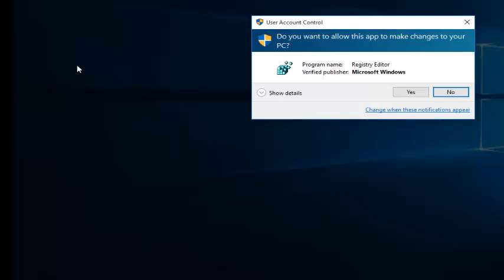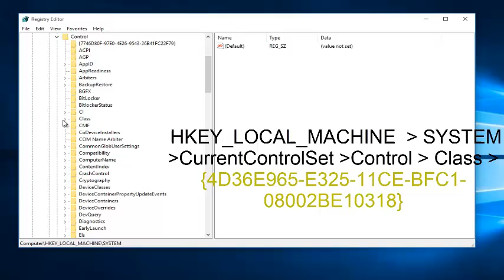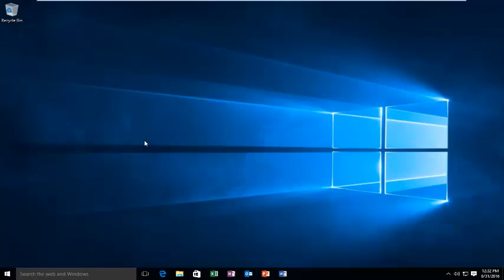FIX: CD/DVD Can't Read Or Write In Windows 7/8/10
How to overcome the issue of CD/DVD ROM not being able to read the CD/DVD. A simple step involving the registry editor. no Fuss and very quick, just restart after doing it.

If your computer cannot burn discs, try using a different type of disc. The type of disc you use for burning must be compatible with the type of disc drive in your computer; that is, you cannot burn a DVD-R disc in a drive that does not support DVD-R technology.

For testing purposes, try a few different brands of CD-R (compact disc recordable). CD-R discs are supported by all recordable disc drives.

Why try another disc? There are many different brands and types of writable discs with unique burning properties - some perform better than others. Your disc drive can adjust various properties of the laser and disc rotation to match the properties of the disc, but it may not be able to find a match with some batches of recordable media.